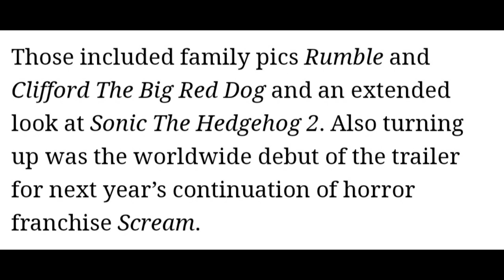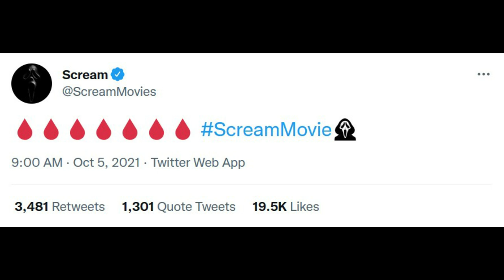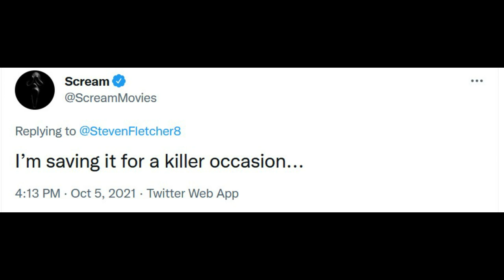Scream 5 | Ghostface Debuts In Europe + Official Trailer Date Found?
Scream 5 trailer debuted in Europe at CineEurope during Paramount's presentation. Ghostface return via a trailer is right around the corner and Sidney Prescott will hopefully be shown during this trailer as well. Scream recently tweeted red blood spots and Radio Silence chimed in on the tweet throughout the day. It seems the trailer is coming in less than 7 days with some fans getting to return to Woodsboro at the fathom event screenings.